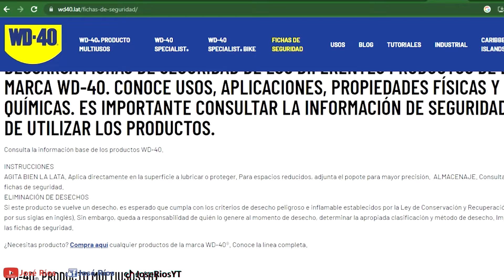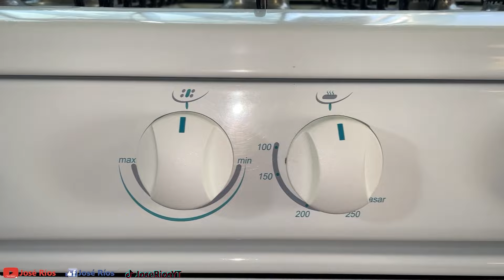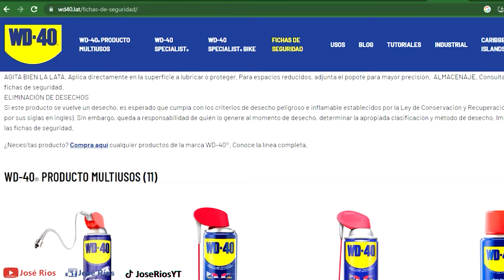Como Reparar una Estufa. WD-40 Aflojatodo Producto Multiusos Ez-Reach Flexitapa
En este vídeo te mostraré paso a paso la restauración que le hice a esta estufa que me encontré en un depósito de fierro viejo y el cual me propuse restaurar con la ayuda del aerosol multiusos de WD-40®, aprovechando las ventajas que nos da su válvula flexible Ez-Reach.

Conoce más de los productos de la Marca WD-40 ®, y cómo puedes adquirirlos